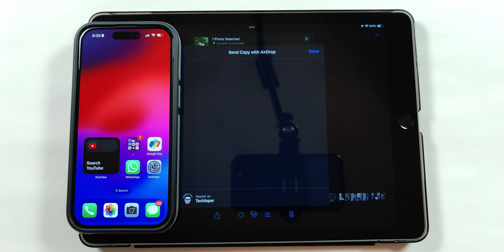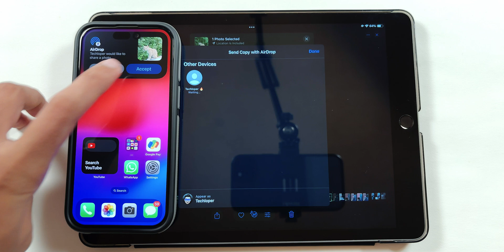iOS 18: iPhone Lock Screen Customization! Add Your Name on Your iPhone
How to Add Your Name on iPhone Lock Screen & Change Airdrop Name on any iPhone
Add your name on iphone lock screen // How to change your airdrop name on iPhone

"Hi guys, I am Techloper. And in this video, I have shown you the step-by-step detailed tutorial on how you can add your name or any emojis on iphone lock screen and also change airdrop name on your iphone for free. This will make your iphone unique and stand out from other iphone users. The airdrop name change also comes in handy when you share date via airdrop in a friend circle where there are few iphones present at the same time."

Video Created By Techloper
Shot on iPhone
Edited on Macbook